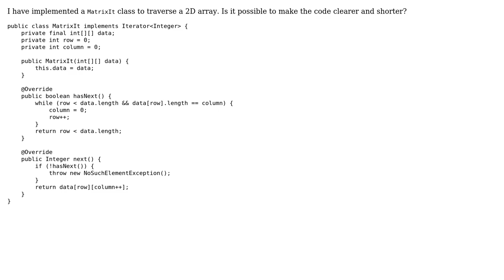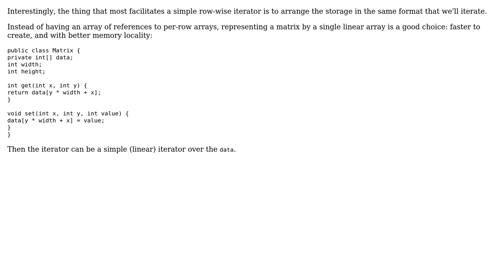Code Review: Iterating 2d array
With thanks & praise to God, and with thanks to the many people who have made this project possible! | Content (except music & images) licensed under CC BY-SA | Music | Images & others | With thanks to user Toby Speight user dankatle and the Stack Exchange Network Trademarks are property of their respective owners. You are responsible for your own actions.